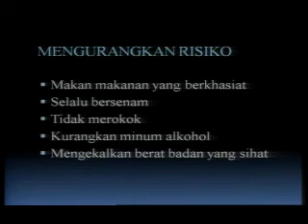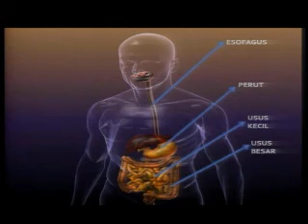Doktor dan Anda : Kanser Usus (2)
Segmen Doktor dan Anda, Rancangan Selamat Pagi Malaysia yang membincangkan tentang Kanser Usus oleh Dr. Ruben Raj, Pakar Perubatan Hospital Tengku Ampuan Rahimah.